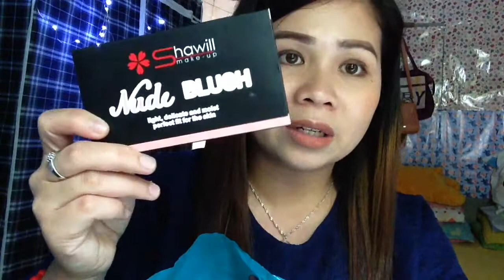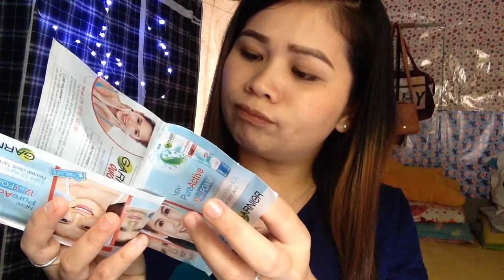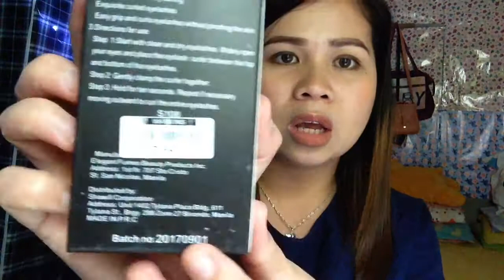Watsons Haul 2018 |Nikikay Gonzaga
Products Mentioned:
Shawill Nude Blush(Shade No.2) 168php
Careline I love Make Up Set 75php
BeautyFIX Whitening Moisturizer 20php
Garnier Facial foam (free from Watsons)
Ellips Hair Mask 16.50 php
St.ives Apricot Scrub 249ph
Shawill Eyelash Curler 69php
BeautyFIX Peel-Off Mask-230php
Myra Moisturizer 9.50php
Eb Aqua Moisturizing Cream 18php
Careline Lip & Cheek Tint 95php
Nichido Final Powder(shade creamy glow) 150php
Aloe Vera Soothing Gel 189php
Celeteque Traveller's Basic 139php
QuickFX no shine mattifier 99
Fitness Oil Control Sheet(Buy 1 get 1) 39php
Fitness Oil Control Sheet 39php
Vitress Cuticle Coat 38php
J Tomas No Sweat Anti perspirant 79php
Nichido Foundation Stick (shade beige) 150php